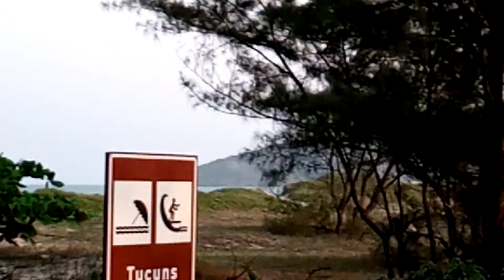Ronin em Tucuns